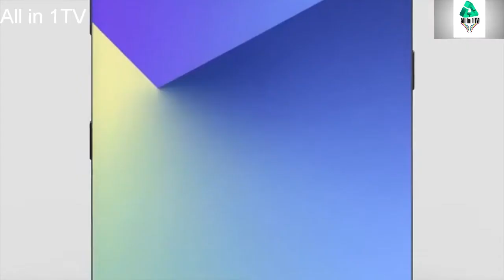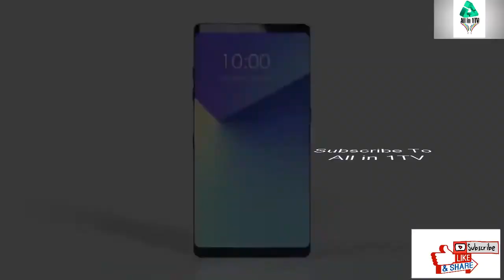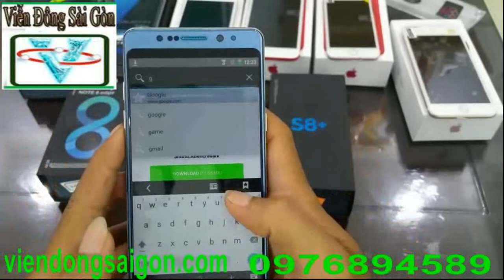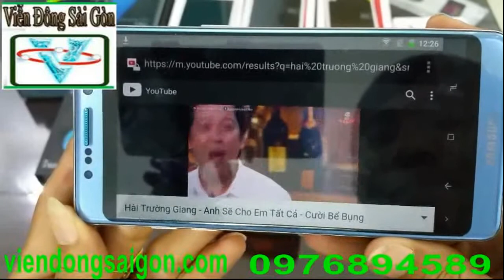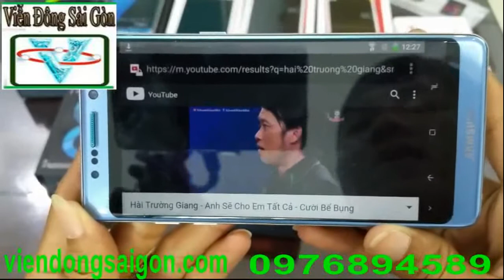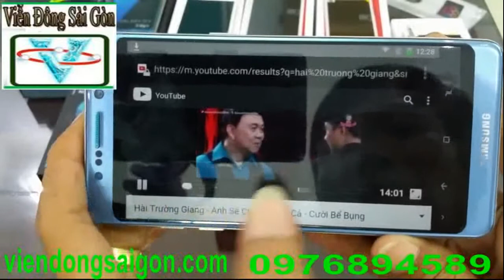LG V30 Unboxing hands on review: Hi-Fi Quad DAC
LG V30 New Design is Based on the LG G6, But Packs a Secondary Screen